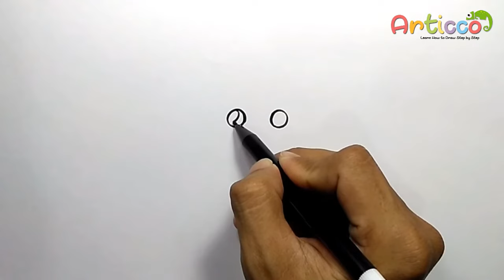How to Draw Witch on a Broom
how to draw a cute witch,
how to draw a witch on a broom,
how to draw a witch hat,
witch drawing cute,
witchy drawing,